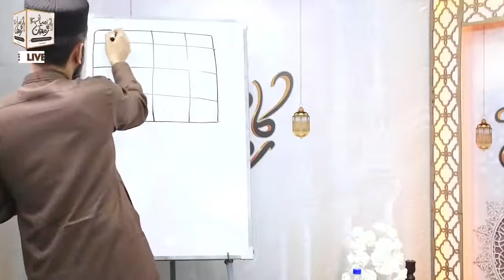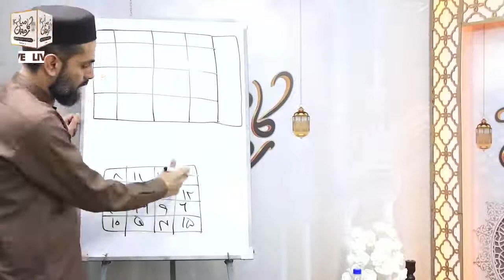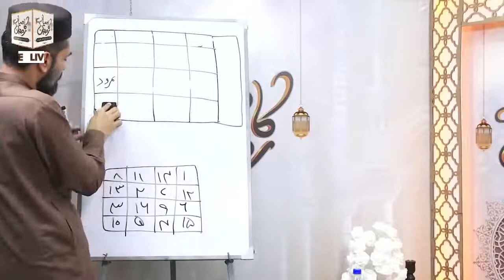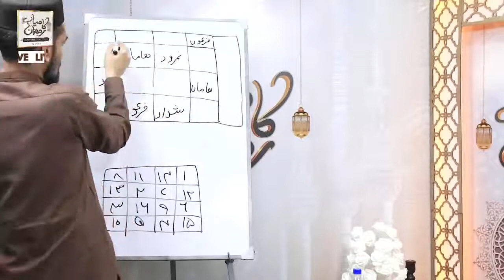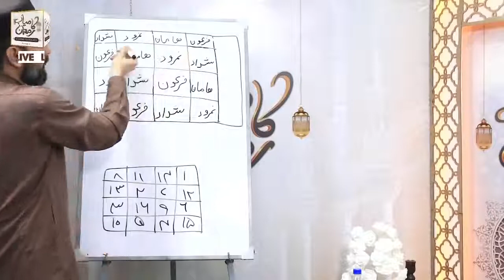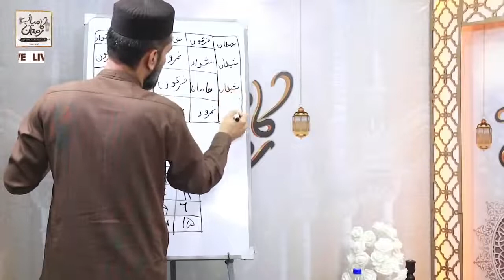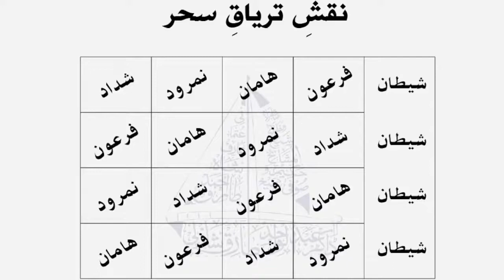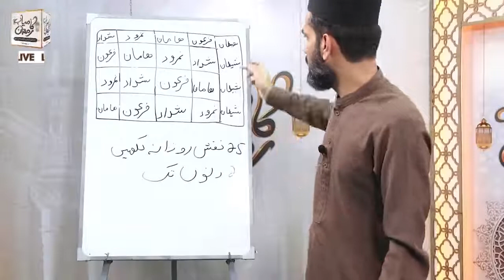Naqsh Surah-e-Quresh (Naqsh Description)